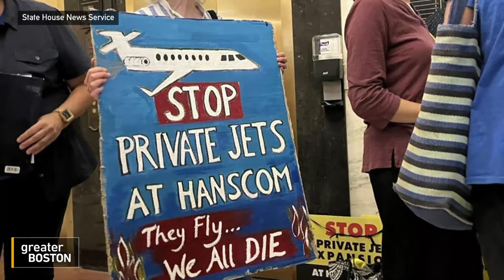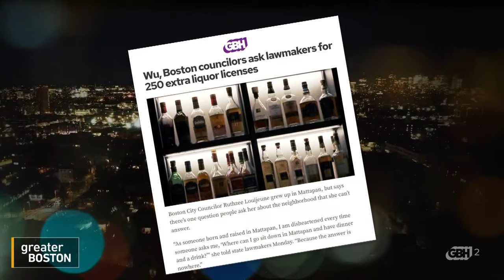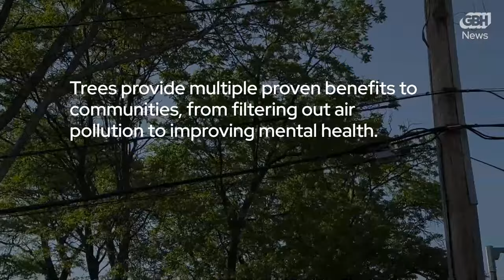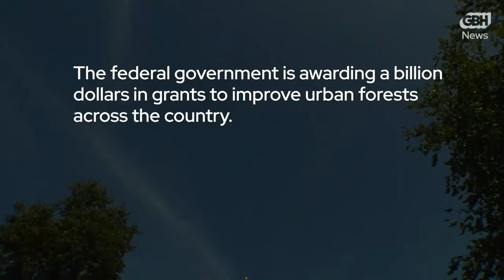Greater Boston Full Episode: October 4, 2023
Liquor licenses are notoriously hard to come by in Boston. But certain neighborhoods have a lot more trouble than others. In fact, majority Black and Latino neighborhoods — including Roxbury, Mattapan, Hyde Park and much of Dorchester — hold a small fraction of the city's licenses, despite making up around half of the city's population. That's the City of Boston is pushing for 250 zip code-specific licenses to help fill in the gap. The City Council unanimously approved the licenses earlier this year, and now they’re urging state lawmakers to sign off on their proposal. Two city councilors behind the proposal, Ruthzee Louijeune and Brian Worrell joined Alberto Vasallo III to discuss.

Climate change activists and progressive lawmakers are pushing back against a proposed expansion to Hanscom Airfield in Bedford, which would triple the facility’s capacity to hold private jets. One of those lawmakers, state Sen. Michael Barrett joined Alberto Vasallo III to discuss, along with Chuck Collins, the director of the Program on Inequality and the Common Good at the left-leaning Institute for Policy Studies. Collins co-authored a report on the environmental impact of the proposed expansion.